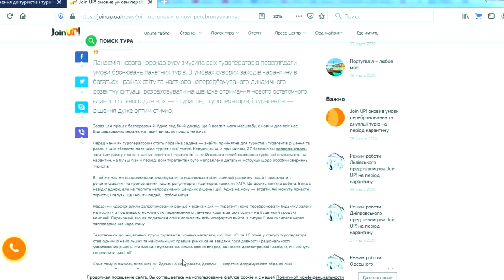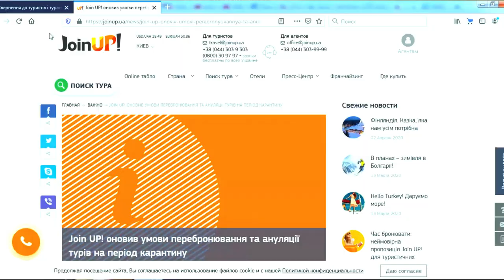Как не потерять деньги за тур? Новые условия туроператора Джоин Ап REBOOK. Что делать туристам?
NEW! Услуга REBOOK!

Вы можете воспользоваться новой услугой REBOOK, согласно которомй туристы могут осуществлять перебронирование любой заявки на услугу с последующей возможностью переноса уплаченных средств за эту услугу на любой продукт компании.

Для перебронирование заявок просим соблюдать следующие условия:

- Можно перенести любую заявку с датами начала тура с 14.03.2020 до 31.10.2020 в «Услугу REBOOK» до 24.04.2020 включительно

период переноса уплаченных средств по услуге на новую заявку - до 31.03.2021

- переноса уплаченных средств возможно на заявку, забронированную не позднее чем за 14 дней до вылета

- новая заявка бронируется по стоимости онлайн

- перенос средств с услуги на новую заявку происходит по коммерческому курсу на момент запроса от туристического агентства.

- Если турист хочет сохранить курс на момент оплаты средств, он может воспользоваться алгоритмом, описанным в первой части этого письма

- услуга бронируется без дальнейшего права аннуляции